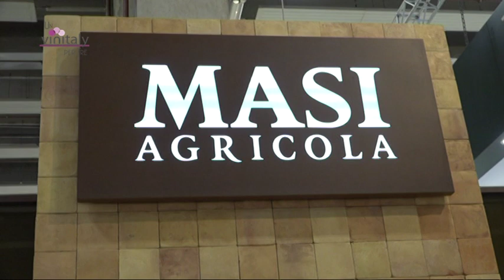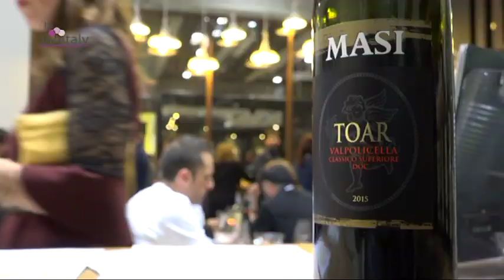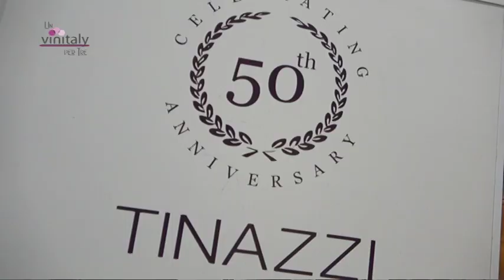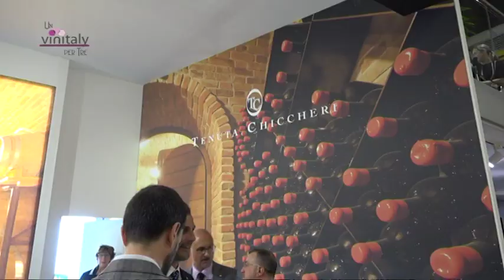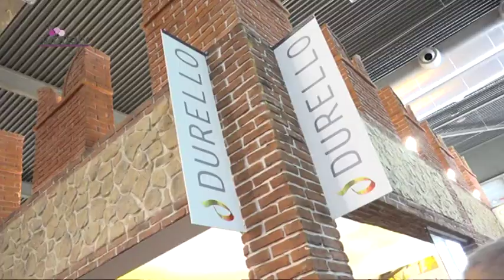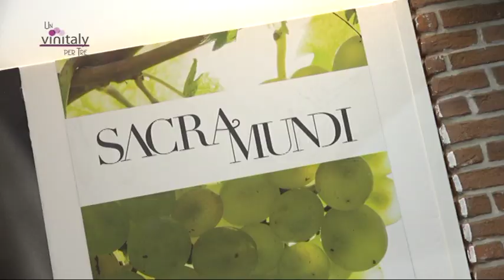Un Vinitaly Per Tre - Masi Agricola - Tinazzi - Tenuta Chiccheri - Sacramundi (2018)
con Enrico Fiorini, Gianluca Boninsegna e Marco Scandogliero